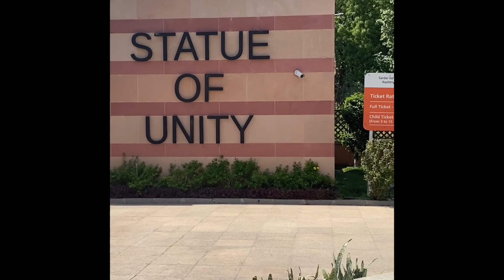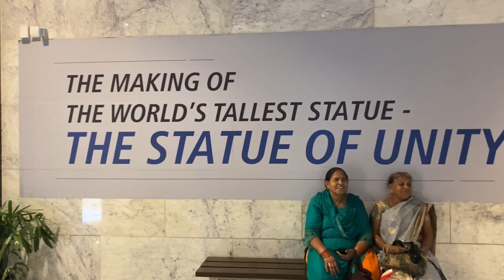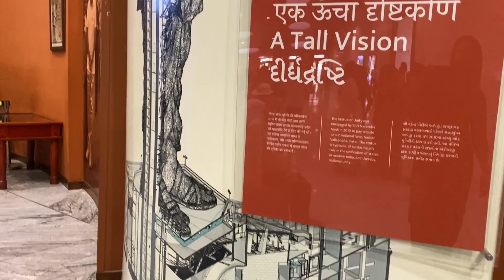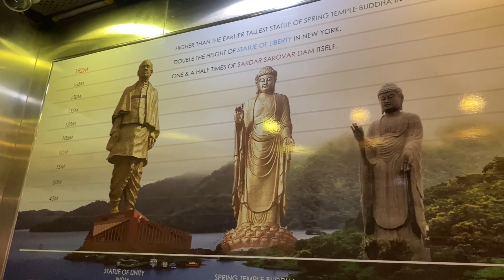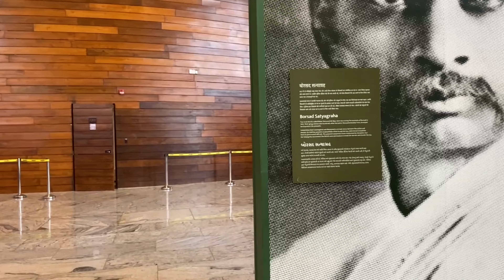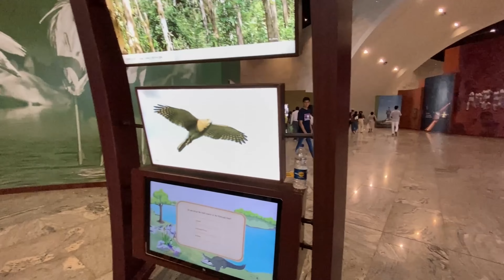ഗുജറാത്തിൽ ഉള്ള ലോകത്തിൽ ഏറ്റവും വലിയ പ്രതിമ കണ്ടാലോ | World’s Tallest Statue In Gujarat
World’s Tallest Statue In Gujarat